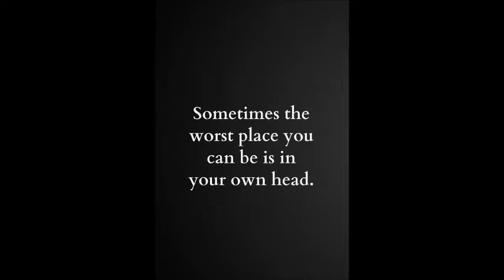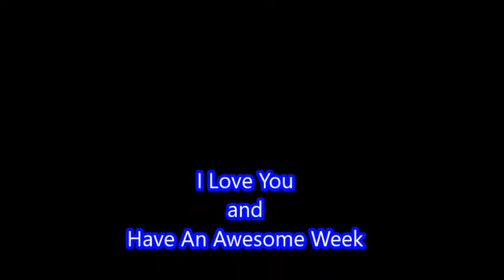Weekly Inspiration - Motivational - Inspirational - Be Inspired